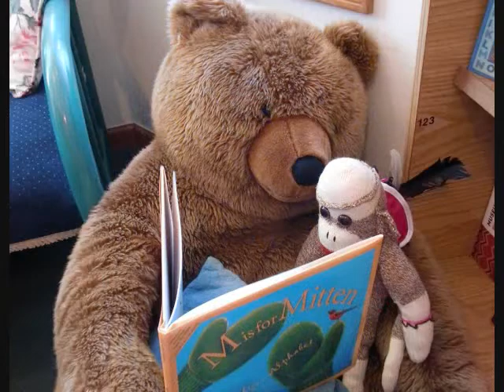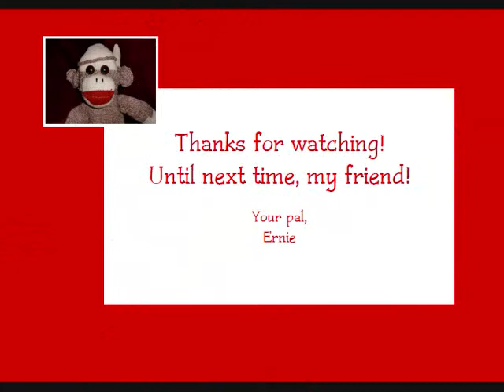Ernie The Sock Monkey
Preview of new children's picture book starring Ernie the Sock Monkey! THANKS!